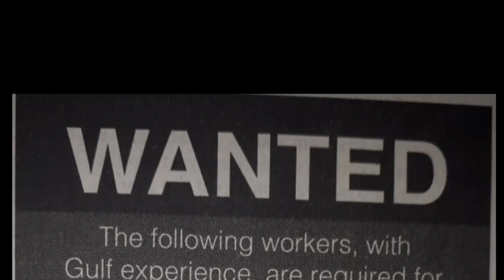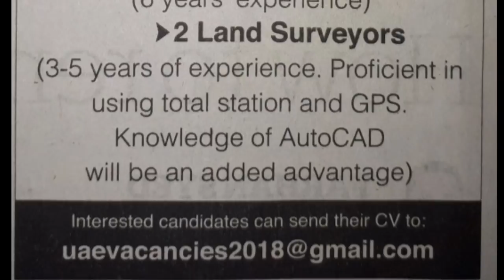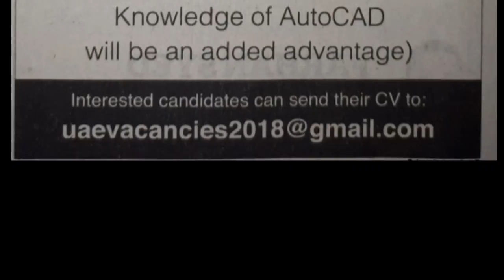All jobs in Dubai - Fresh jobs 2018